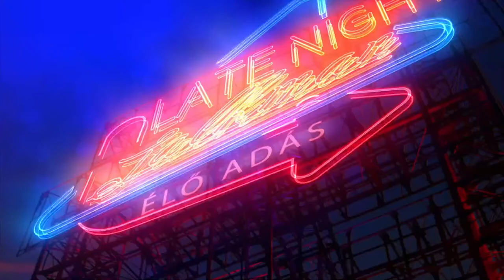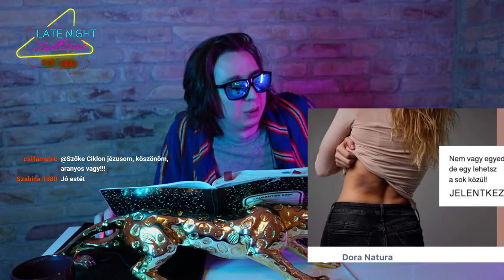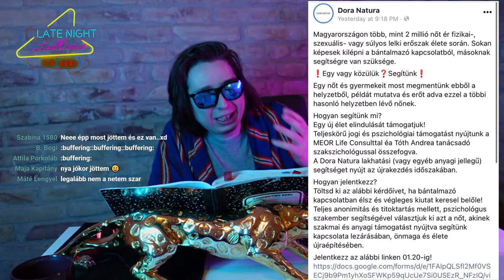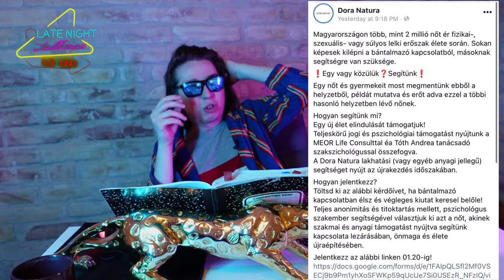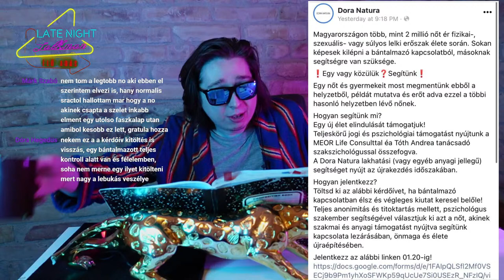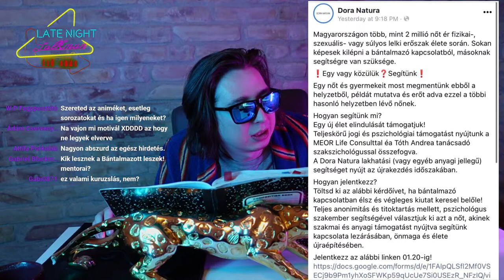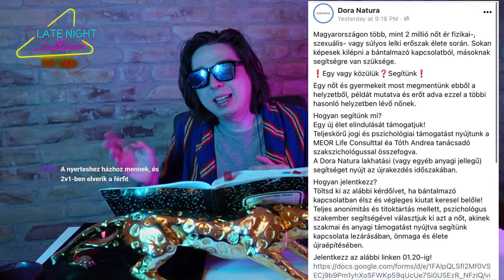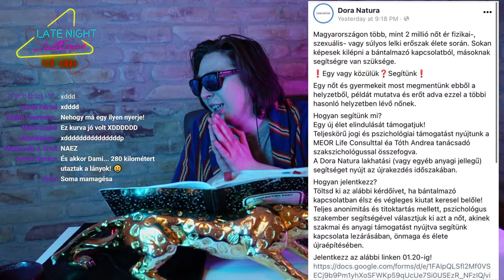10.000 Feliratkozó!! / Bántalmazás nyereményjáték / Kínos elköszönések // Late Night Talkman #31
💾 KÖVESS BE______

Virág Czaga
Balázs Podolszki (Podi)
Péter Baron
Jánosi Gergő

Kovalovszky Patrik
Benedek Druzsin
Szőke Ciklon
Levente Püsök
Stoker
binike97
Podolszki Petra
Manas_seh
Orsolya Toth
Judit Halász
Nagy Albert
Kara Mátyás
dmeresz
Czabaday Niké

[Support TeknoAXE]

[Support Zachary Barth]

- Original Song by: Paul Lenart & Bill Novick